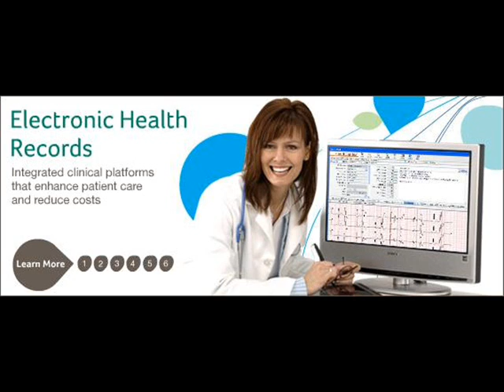Millennium Medical Billing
Founded in 1997 and located in New Jersey, Millennium
Medical Billing Inc. has developed proficient a billing process that
regularly produces positive results.

Millennium Medical Billing is a full service billing company that
specializes in Cardiology Billing, OB/GYN Billing,
Gastroenterology Billing & Neurology Billing. We provide
physicians with a comprehensive and cost effective solutions; by
tending to every detail of the billing process we free-up time and
office space for our clients.